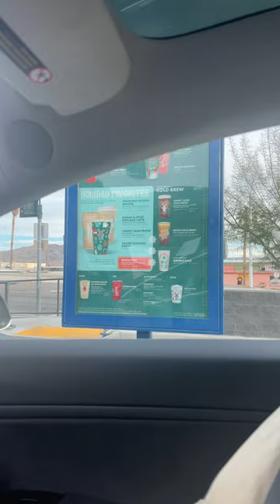Trying Dutch Bros for the first time